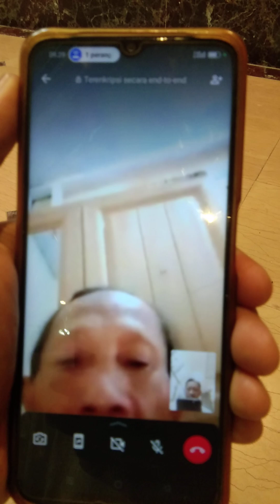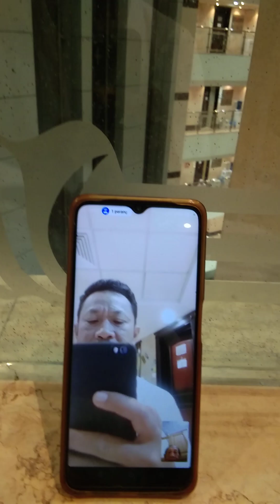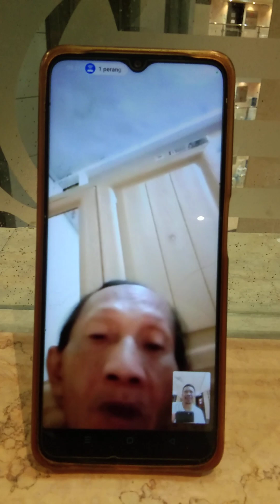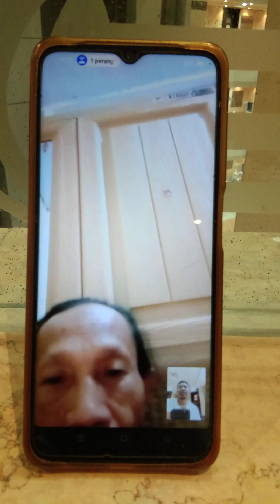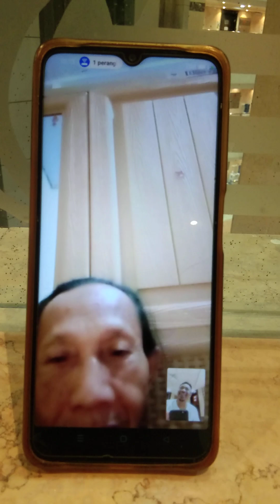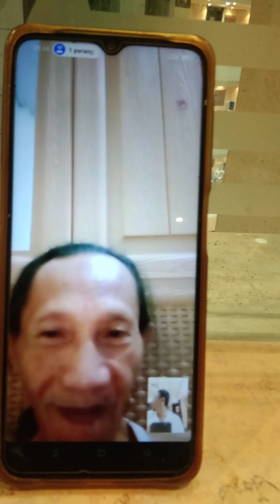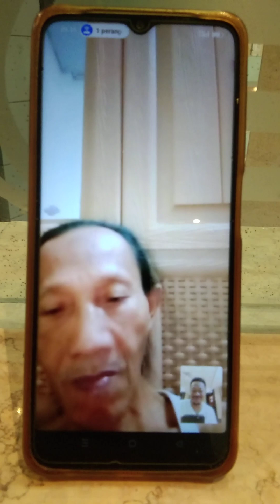HAJI MABRUR : PEMBAHASAN HUJAN TURUN DI MINA